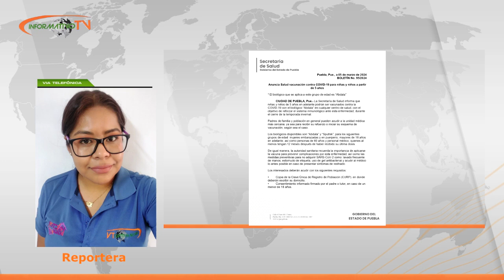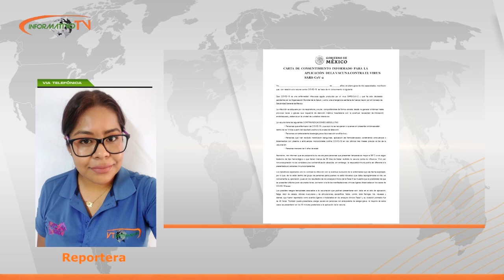Reporte Monserrat rojas